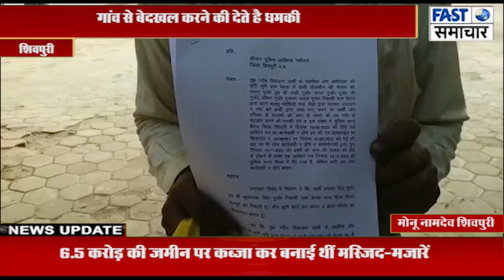दबंगों द्वारा किया विकलांग की जमीन पर कब्जा, और गांव से बेदखल करने की देते है धमकी